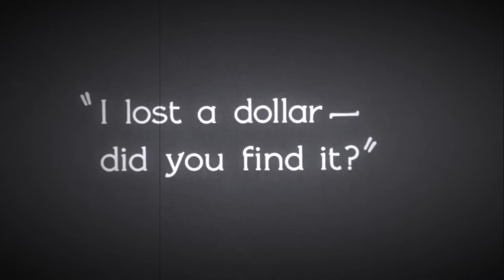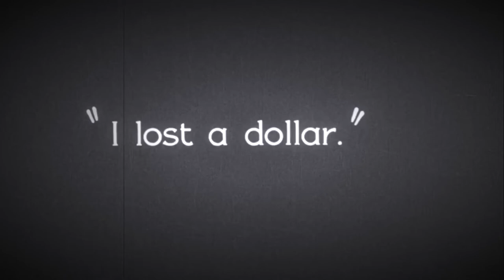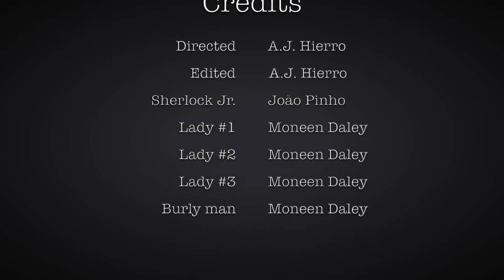Sherlock Jr. Film Project (2022)🎬📽️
Directed and edited by: AJ Hierro
Produced by Moneen Daley and João Pinho
Starring Moneen Daley and João Pinho